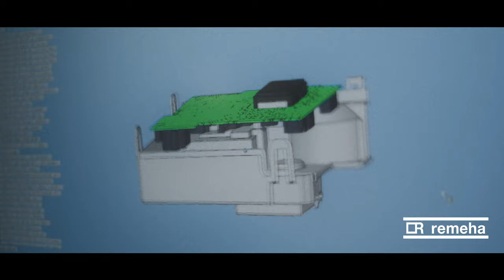Remeha Company Movie - ENG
Remeha. Creating better living environments.
Every change begins with a first step. A slightly short shower. The temperature down a tad. It is precisely those daily considerations which form the basis for improvement. All the small choices we make together soon add up.

At Remeha we believe that every change starts small. And that creating a better living environment is only possible together. We invent, design and make solutions for the indoor climate that now contribute to a better living environment. Solutions which contributes to your comfort. And to be more economical and smarter. That is what connects us and moves us. Because what starts small can just change the world.

Remeha